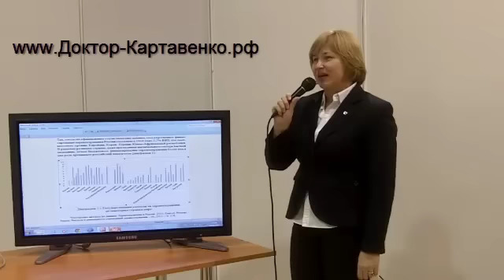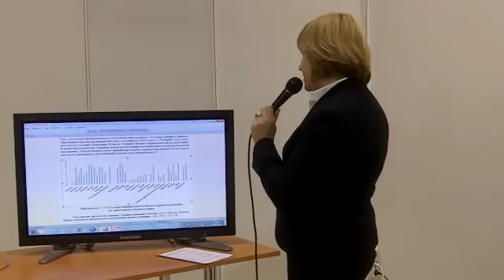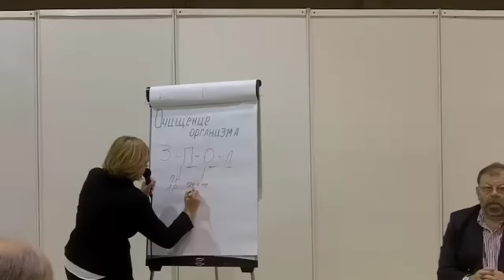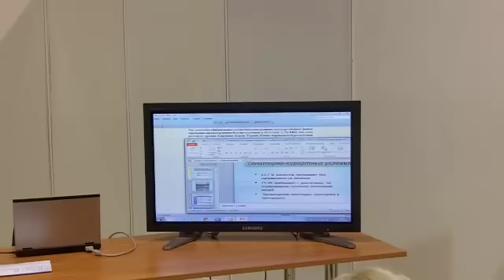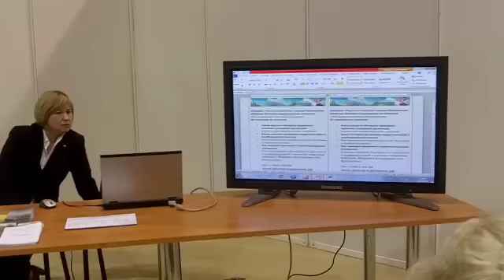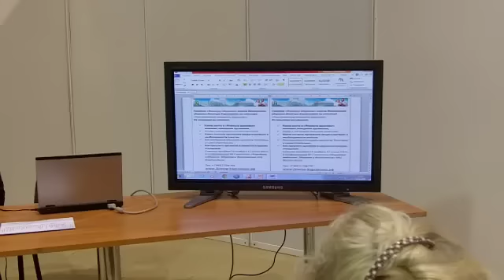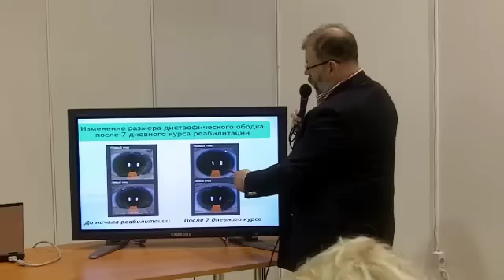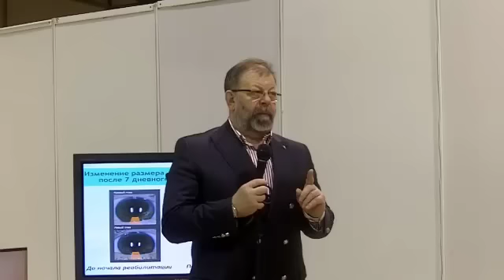Как правильно очищать организм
Как всего за 3 дня самостоятельно и безопасно очистить организм в домашних условиях

Добрый день, дорогие друзья, мы начинаем наше семинарское занятие, которое называется «Как правильно очищать организм». Мы -- авторы «Школы безопасного здоровья доктора Картавенко» - Татьяна Картавенко --кандидат экономических наук и Виктор Картавенко -- профессор, доктор медицинских наук, член-корреспондент Международной Академии китайской медицины.

Мы говорим о том, «Как правильно очищать организм» потому, что нами накоплены знания и что более важно, огромный опыт в очищении организма в реабилитационных центрах Ростова-на-Дону, в санаториях Краснодарского края, где внедряются и уже осуществляются программы очищения организма по нашей авторской методике. И сегодня мы хотим поделиться с вами своими наработками, своими знаниями и своим опытом.

30:50 Соблюдение пищевых ритмов на 50% решает проблему очищения организма.
39:00 Важный пункт оздоровления как очищения организма -- система домашней физиотерапии и очищение организма в санаторно-курортных условиях.
41:00 Мы -- авторы «Школы безопасного здоровья доктора Картавенко» - единственные в мире, которые пользуемся досимптоматическим, доклиническим методом обследования организма, который позволяет открывать вам глаза на те или иные виды очистки организма, которые по-настоящему безопасны для вашего организма и которые по-настоящему вам нужны.
41:30 Одна таблетка Метосепт+ заменяет 4 ванны Залманова.
43:10 Это 100% признак загрязнения организма.
46:00 Если делать усилия на профилактике и оздоровлении, то необходимость в лечении практически перестает быть необходимой.
40:40 ответы на вопросы подписчиков и участников семинара по поводу камней в желчном пузыре, аденомы предстательной железы, диабета, варикоза, многоузлового зоба щитовидной железы, пиелонефрита, ритмов питания, физических упражнений...

Обследование организма on-line+ рекомендации по самостоятельному очищению на 3 месяца+ информационное и консультативное профессиональное сопровождение
Очищение организма в санаторно-курортных условиях Краснодарского края: тел.8 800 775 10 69.